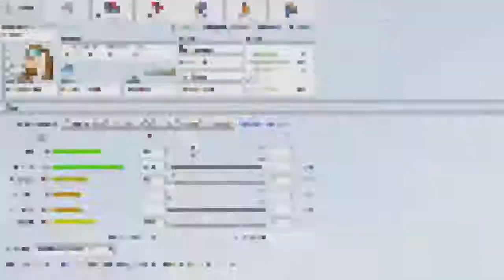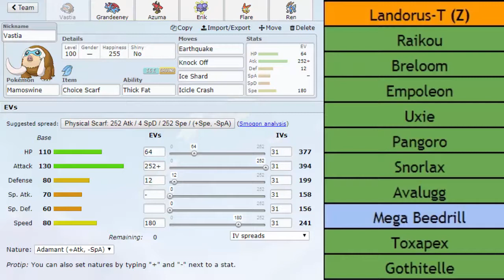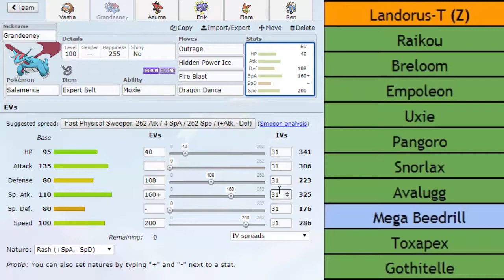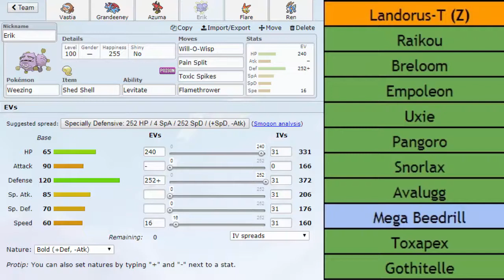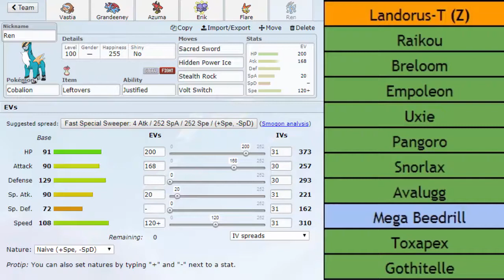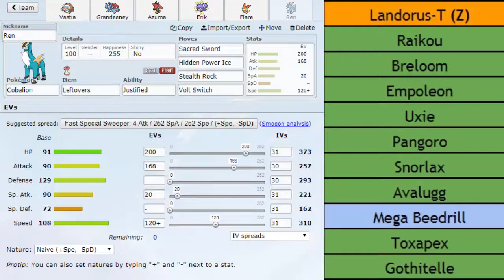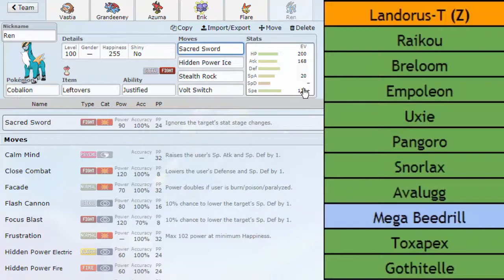NPL MInors | Montreal Habsols Week 4 Battle vs Vancouver Stealth Rocks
Guys, I'm sad to inform you this will be my last match in Minors... stick around till the end to find out why.

Thanks for all the S